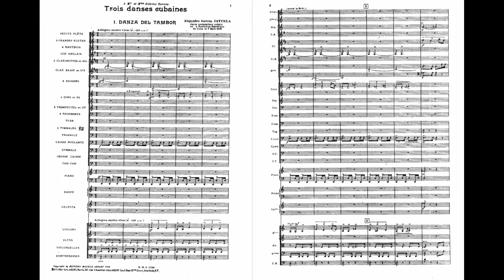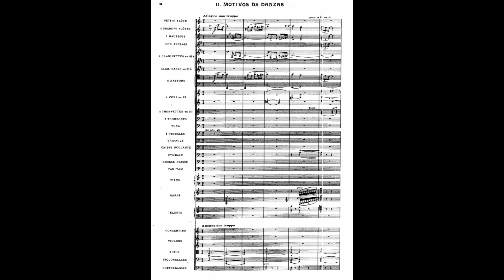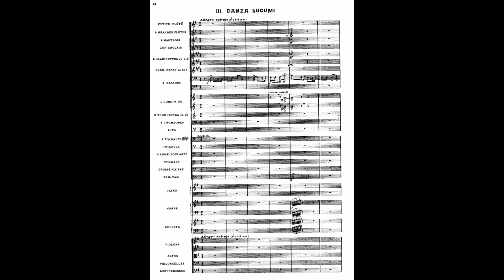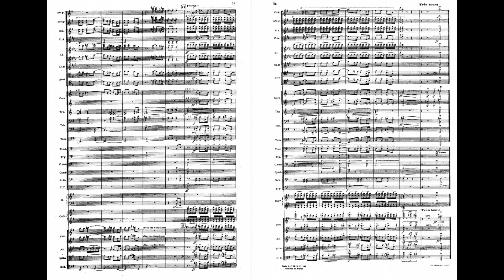Alejandro García Caturla - Tres Danzas Cubanas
Intro : [00:00]
I. Danza del tambor [00:05]
II. Motivos de danza [01:30]
III. Danza lucumí [07:08]
The New World Symphony Orchestra
Michael Tilson Thomas
Alejandro García Caturla was a Cuban composer of art music and creolized Cuban themes.
Caturla was born in the town of Remedios, Villa Clara, Cuba. With only sixteen years old, in 1922, he won a position as part of the section of the 2nd violins of the newly formed “Orquesta Sinfónica de La Habana”, where Amadeo Roldán was the concertmaster. He started to write music since he was a teenager, while studying both music and law. He felt attracted to Afro-Cuban rhythms since he was really young, and this became a common denominator in his compositions in a time when the division between art music and popular music did not influence Cuban composers. From 1925 to 1927 he continued his musical studies in Paris as a student of Nadia Boulanger.
Together with composer Amadeo Roldán, Caturla became the leader of Afro-cubanismo, a nationalist musical trend, which mixed elements of white and black culture, incorporating Afro-Cuban songs, rhythms, and dances. Later on he used advanced techniques and French Impressionist styles combined with primitive tunes; as a result, some of his works show surprising juxtapositions of chords and moods. He composed Concierto de cámara, Obertura cubana, Danzas cubanas, and a suite for orchestra (1938).
García Caturla left two legacies: One as an universal musician who combined classical and folkloric themes with modern musical ideas through his compositions and knowledge of at least seven different instruments. His career paralleled with Amadeo Roldán’s, and the two men are considered pioneers of modern Cuban symphonic art. His other legacy is one of serving justice, first as an attorney and later as a judge. While presiding over a criminal case, García Caturla was murdered at thirty-four by the young gambler he was about to sentence to prison.